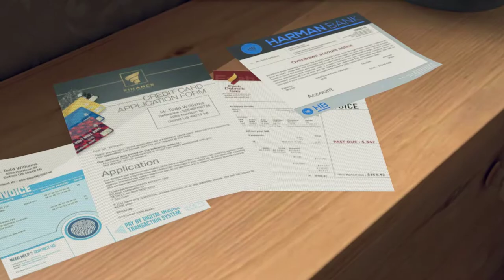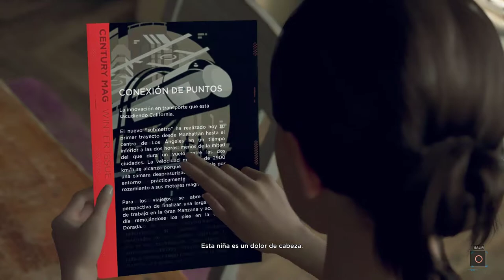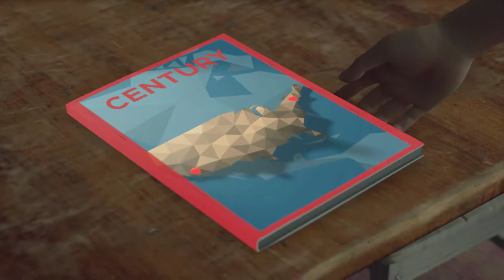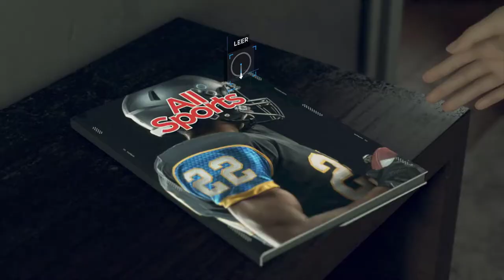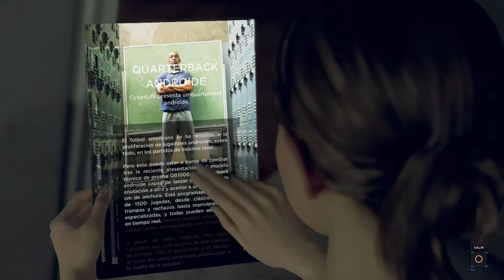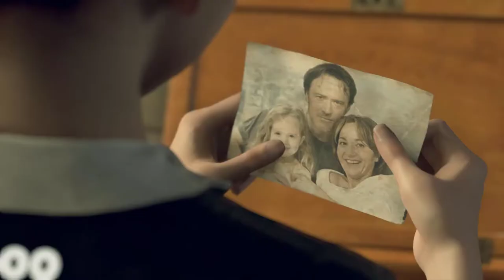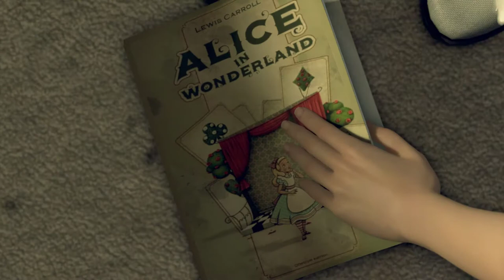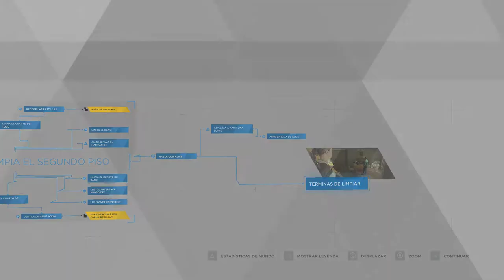Un nuevo hogar 100% - #02 - Detroit Become Human - ErSeFiRoX